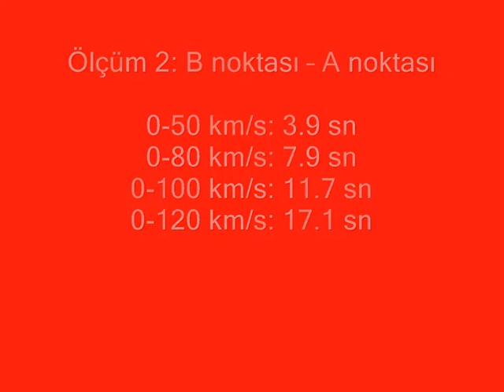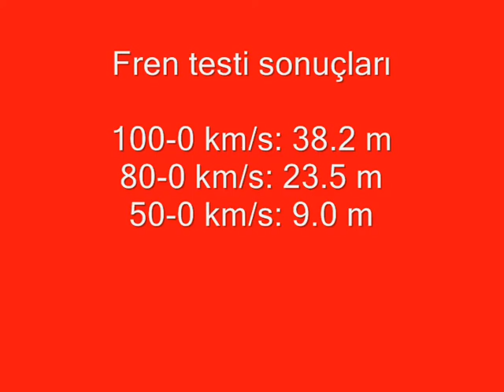Yeni Skoda Octavia 1 6 TDI 105 HP DSG test (0-100 km/h, 100-0 km/h)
Yeni Skoda Octavia'nın GPS teknolojili profesyonel test cihazı kullanılarak gerçekleştirilmiş performans testi videosu. Yeni Skoda Octavia 1.6 TDI DSG test aracımızda yer alan 1598 cc'lik, 4 silindirli, common rail enjeksiyonlu, turbo dizel motor 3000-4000 d/d aralığında 105 HP güç ve 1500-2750 d/d aralığında 250 Nm tork üretiyor. Otomobil severlerin yakından bildikleri bir güç ünitesi olan 1.6 TDI, 7 ileri oranlı çift kavramalı DSG şanzımanla kombine edilmiş. Fabrika verilerine göre 0-100 km/s hızlanmasını 10.9 saniyede tamamlayan otomobilin maksimum hızı ise 194 km/s olarak açıklanıyor. Videoda otomobile ait hızlanma testlerinin yanı sıra, 100-0 km/s fren testi sonucunda ortaya çıkan fren mesafesini de görebilirsiniz.